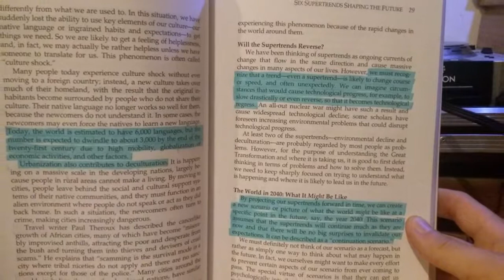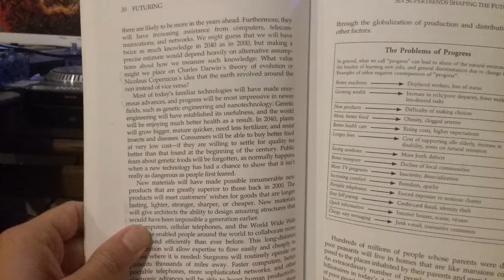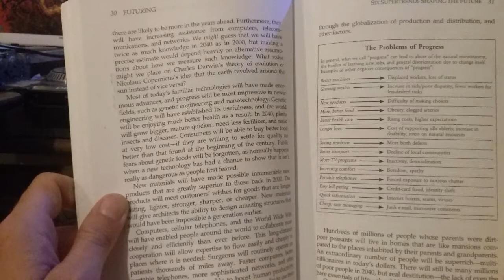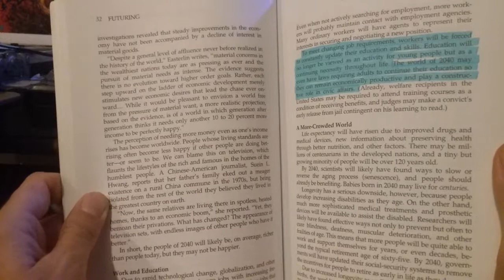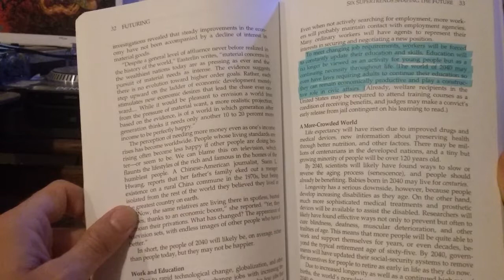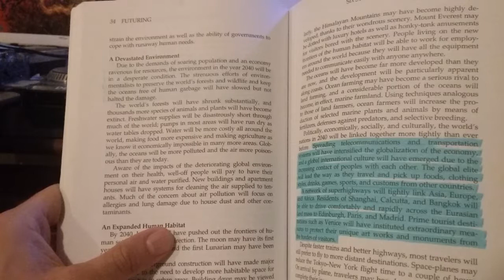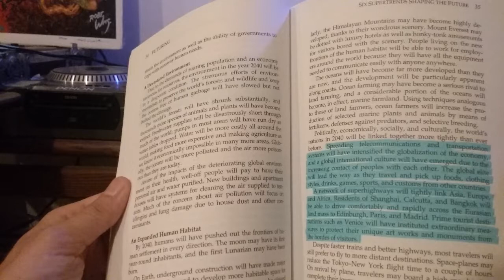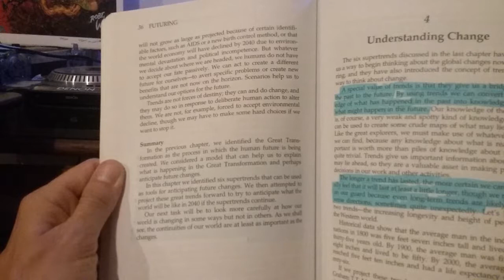Futuring: The Exploration of the Future by Edward Cornish Chapter 3 part 2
This is one of my favorite books.